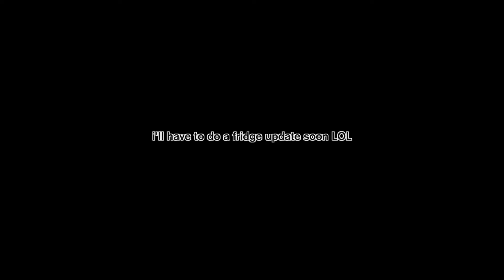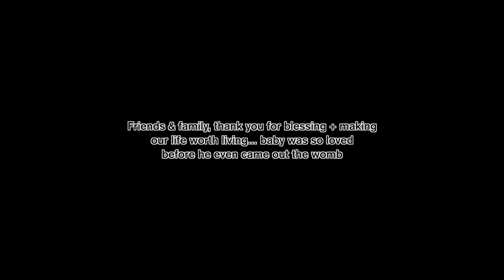pregnancy diaries : prepping for baby shower + baby shower recap